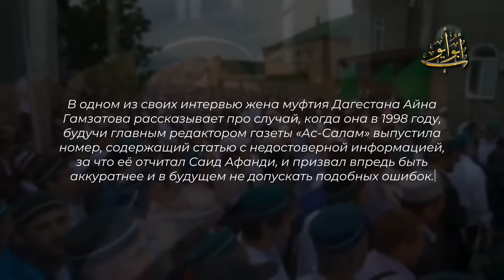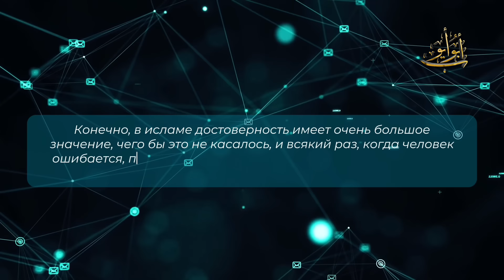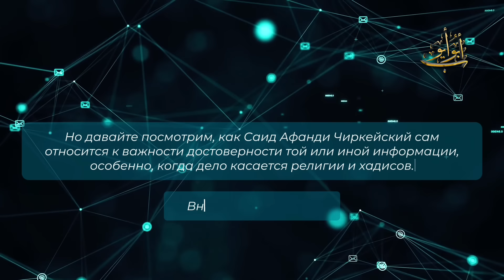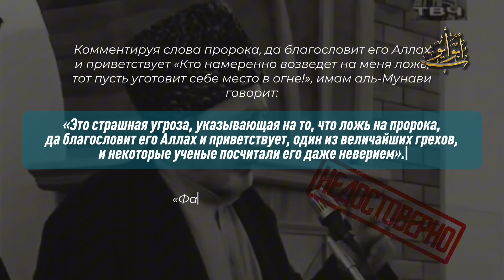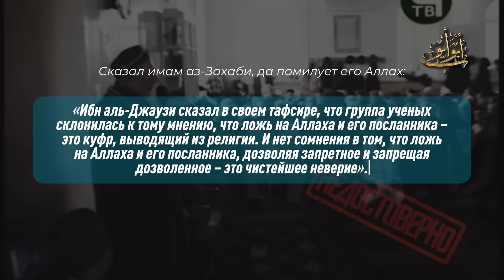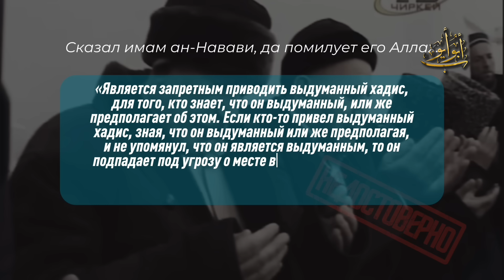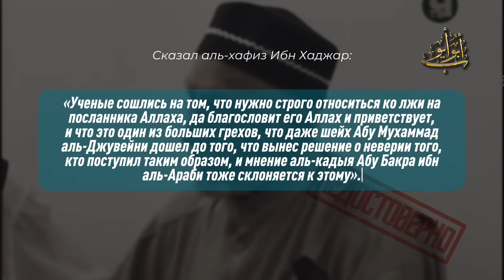Недостоверная история | Выдуманные хадисы суфистов | Саид Афанди